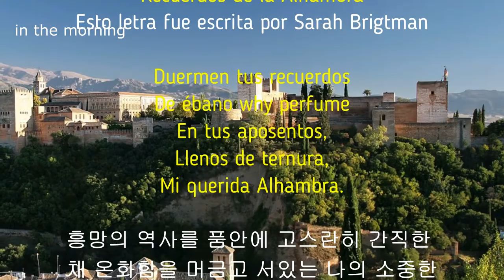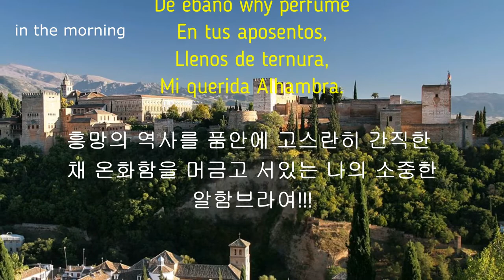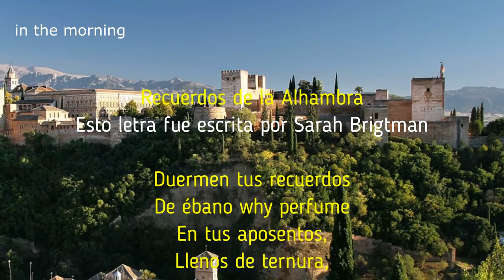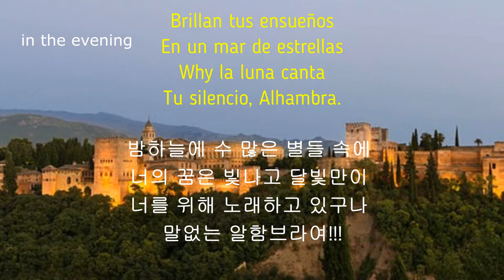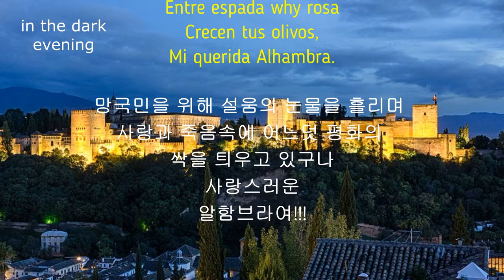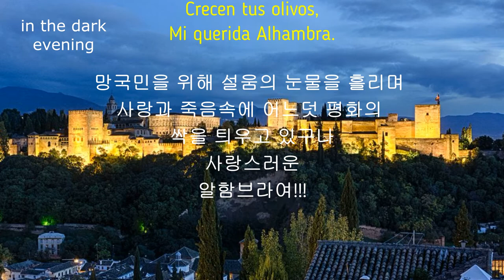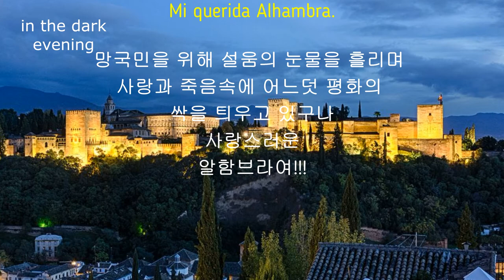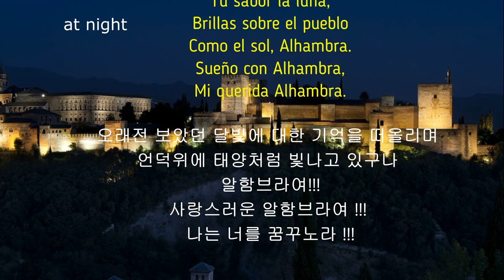Recuerdos de la Alhambra Francisco Tarrega 알함브라궁전의추억 relax music sleepmusic alhambra repeat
This music was composed by Francisco tarrega in 1896 .  this song is one of best classic guitar song